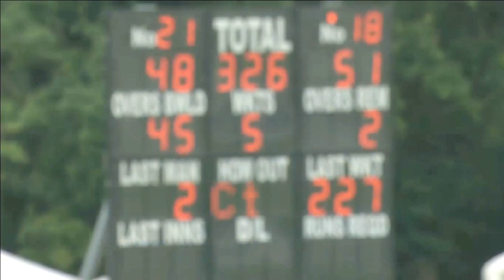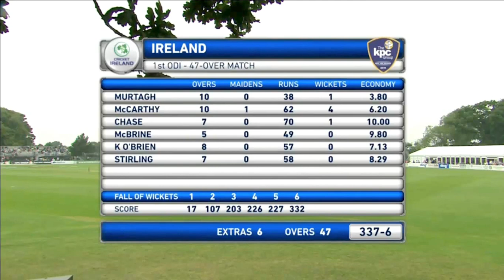PAK vs IRL ODI 2016 (Pak Batting)